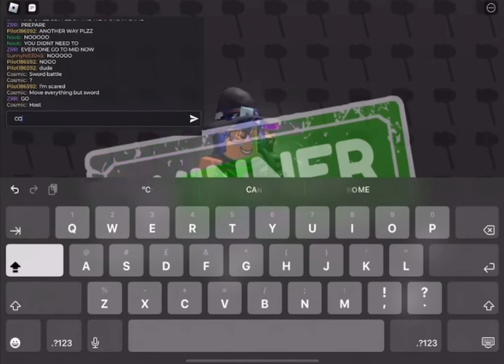The Final Fight for 150 BOBUX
I know It looks like I’m bragging but I’m not. This was special for me because I won. I won a tournament for the first time so I wanna show you guys what happened and how I won.

BY THE WAY I TOOK OUT THE MUSIC FROM THE ORIGINAL BECAUSE IT GOT COPYRIGHTED. COPYRIGHT THE GAME NOT ME!!!